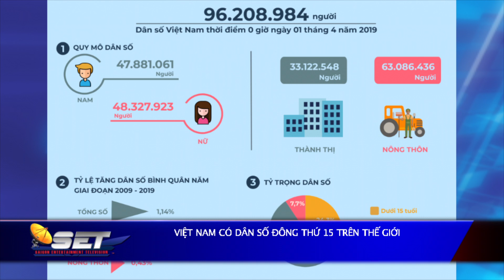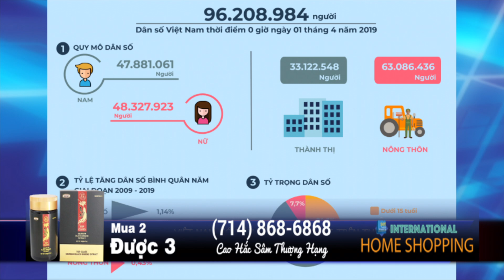Việt Nam có dân số đông thứ 15 trên thế giới